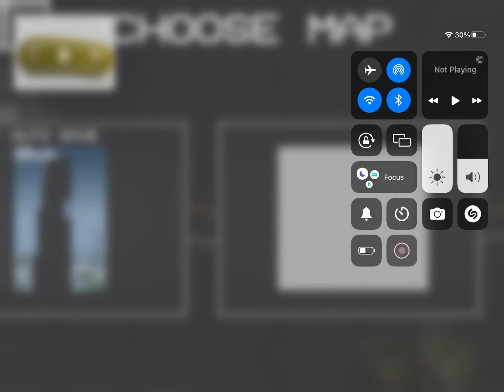WATCH MY BROTHER VIDS AND I TO OR I HURT YOU